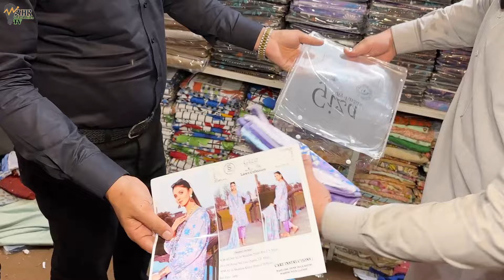Ladies winter suit just in 260 Rs.Only | Ladies winter branded suit wholesale market